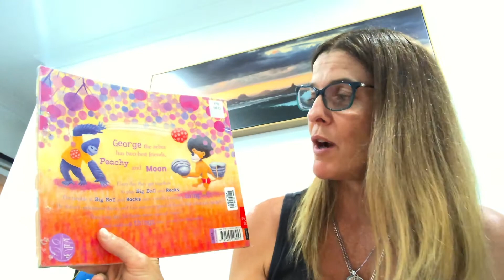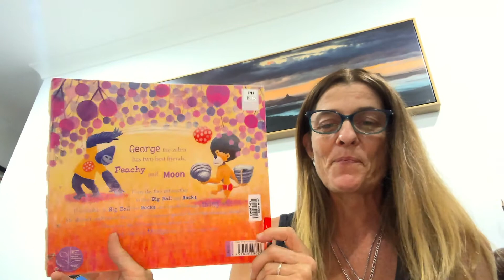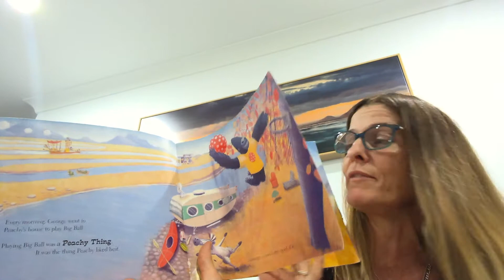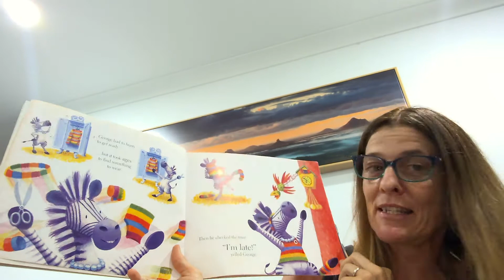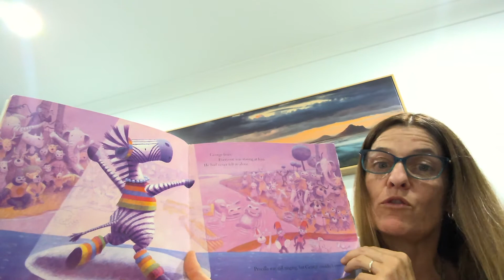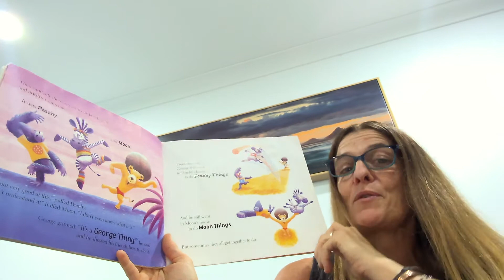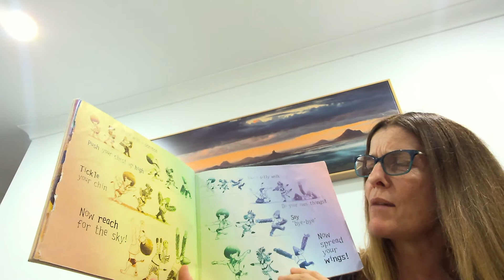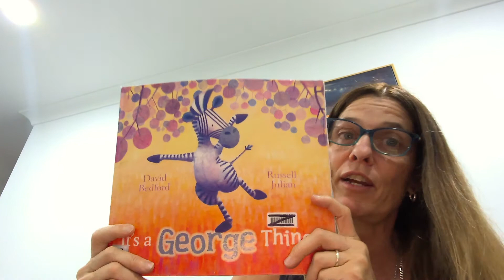It's a George Thing!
Have you ever wondered what 'YOUR THING' is? Well, George finds fun in all of his friends 'THINGS' but can't seem to find his own until one day. What is your thing?